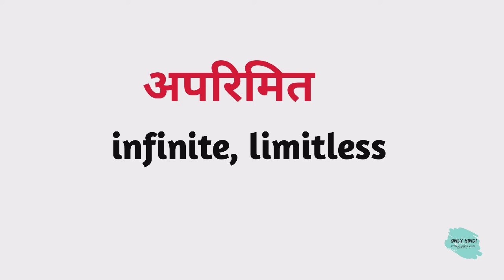अपरिमित को अंग्रेजी में क्या कहते हैं | aparimit ko English mein kya Kahate Hain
Nmskar Dosto Aaj is Video me Maine Aapko  aparimit meaning matlab kya hota hai bataenge.

Word meaning,
Daily life English words,
English Vocabulary,